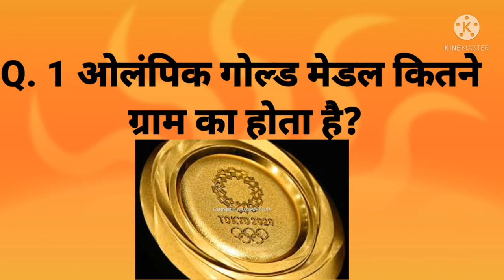ओलंपिक गोल्ड मेडल कितने ग्राम का होता है?